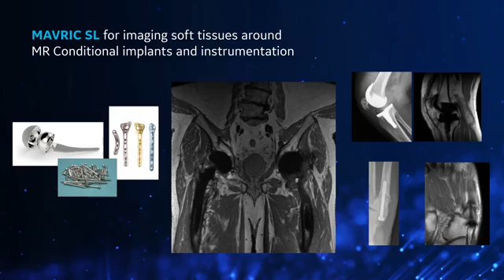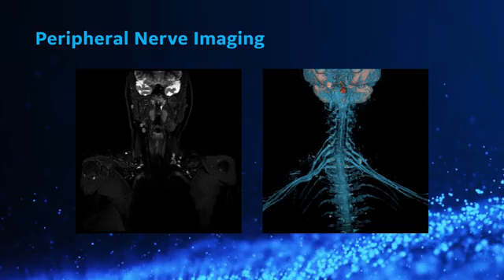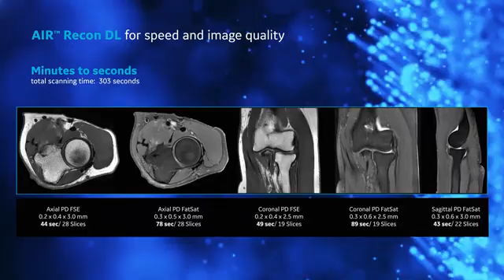See how GE Healthcare's groundbreaking MR technology can help diagnose sports-related injuries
MR imaging can help determine an athlete’s level of recovery and fitness to allow for a return to play after various sports injuries. Sports Medicine Imaging MR technology helps with diagnosis, informs treatment decisions, and may help predict an athlete’s expected course of recovery, outcome and return to play.